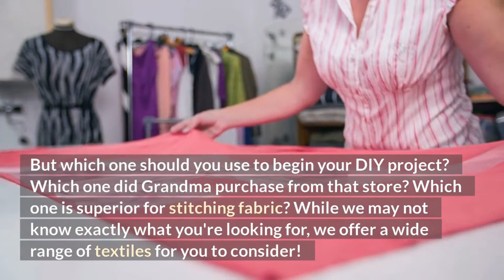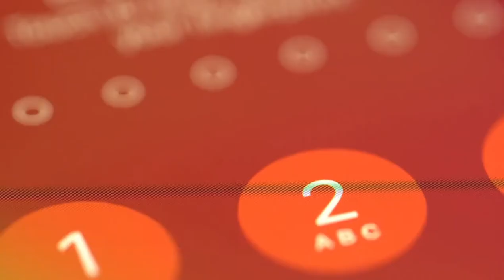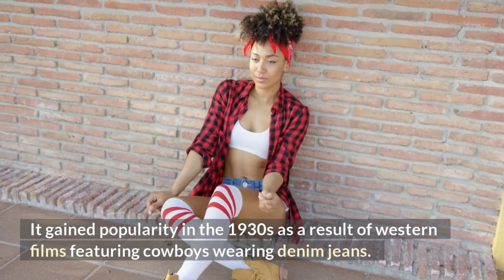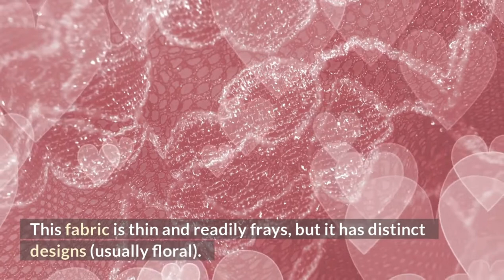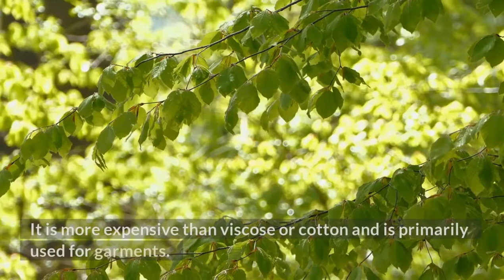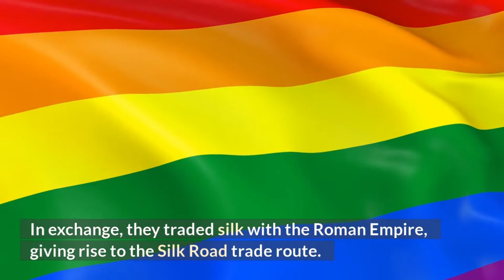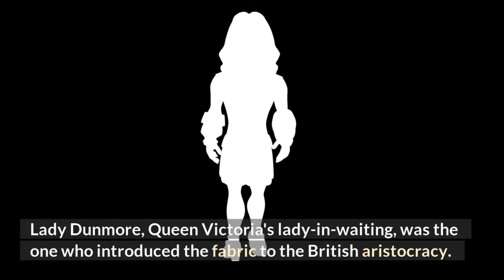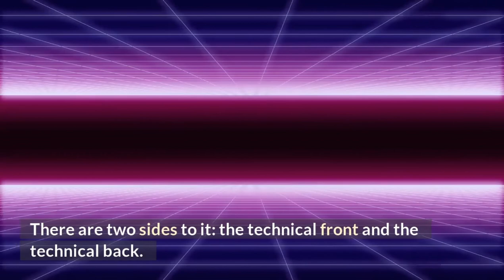Do You Know All These Types Of Fabric And How They Are Used?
I'm about to show you a list of all the fabric types that you may not have known existed. These fabrics are used for a variety of things, from clothing to furniture and everything in between. Let's dive in!

I Guess You Don't Know All These Types Of Fabric And How They Are Used

✏️Rytr.me, is an ai copywriter that makes it easier to create your scripts.

✒️Quillbot, reformulate your text so that it appears much better.

🎞Pictory, generate videos like this from a script.

📈Vidiq, helps you with everything you need to be seen more on youtube.